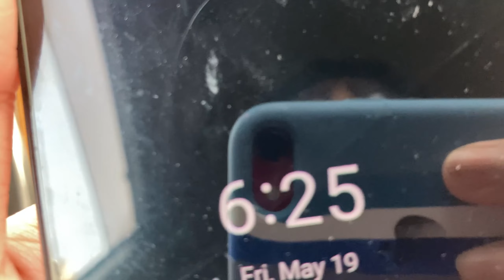২০২৩ সালের কোরবানির জন্য গরু ❤️ Qurbani 2023 Er Jonno Goru Dekhte Jai!! | VLOG #7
২০২৩ সালের কোরবানির জন্য গরু কিনে রাখলাম ❤️

Goru Dekhte Jai, Goru Kinte Jai.
Meat Food Agro Farm Saver

** ANTI-PIRACY WARNING ** This content is Copyright to AKA Abdur Rahman Mazumder. Legal action will be taken against those who violate the copyright of the following material presented!